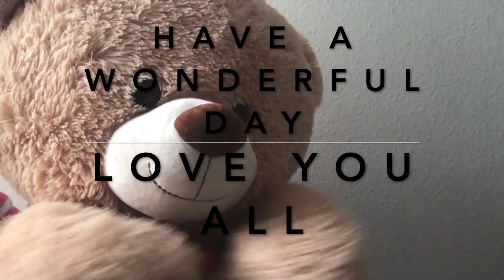A Twist On My Vocal Final (Cloud Shadows)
In my vocal class, I sang Cloud Shadows by James H. Rogers for my final and I wanted to put a little twist on the performance featuring StarChild Bare-Bear! I hope your experience is full of smiles! Enjoy!

Lyrics:
I wish I could ride on the shadows of clouds
That drift across the hill;
Over the meadow and out of sight
They sweep so smooth and still.
Over the daisy field they passed,
And not a daisy stirred;
They moved like chariots grand and slow,
But never a sound was heard.
Could ride till, the journey done,
I’d find myself at the end of the world,
Where the earth and the sky are one.